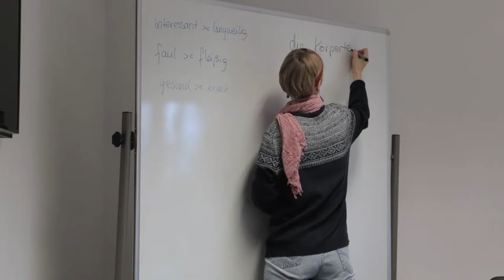German Studies at Bard College Berlin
At Bard College Berlin, German Studies is an integral component of the college’s academic, student life and professional preparation programs. Our courses provide students with indispensable language skills and cultural competences for gaining work experience during their studies and for entering the European labor market or post-graduate programs.

Students in our program become fully proficient in German, and we are committed to making German a keystone of our students’ college experience. With its genuine multicultural atmosphere, Berlin is one of the most vibrant and inspiring places to learn the language.